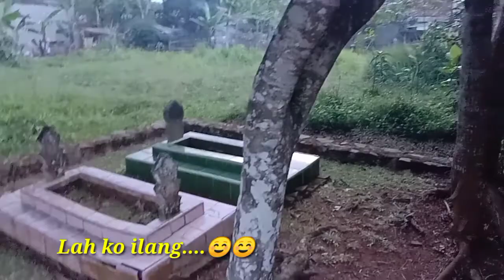🔴 Cek Lokasi Untuk Explore Malam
ok sobat, saya mengecek lokasi untuk explor atau mediumisasi malam, karna saya baru kesini, jdi saya mau ngecek dulu sorenya, agar saya dan crew tau lokasinya, agar saya dan crew bisa berhati2 jikala explor malam..